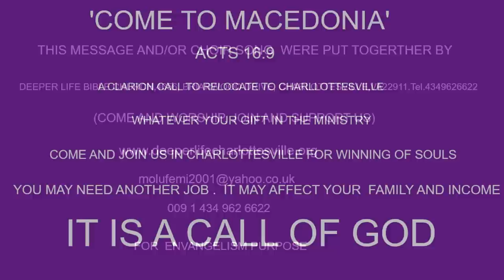BUILDING WITH CHRIST BY PAS W F KUMUYI